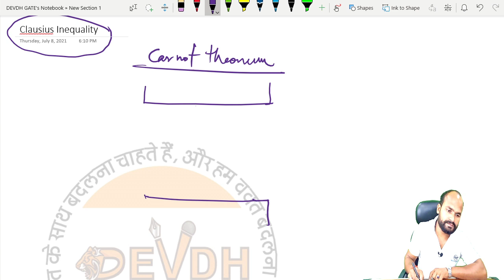Clausius Inequality & Entropy | Thermodynamics | GATE 2022 | Effective analysis by AIR 112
In this video, we are starting a series for helping GATE 2022 aspirants to be able to understand the logic to get a good rank in GATE 2022.
Here AIR 112 Sunil Yadav Sir started a series for Technical GATE aspirants to take advantage of subject Knowledge. Clausius inequality and Entropy concept.

You just connected with DEVDH GATE EASY. (India's first *FREE GATE coaching Institute).
 Address: #537​​/169, Sec-K, Purania Crossing, Aliganj, Lucknow.